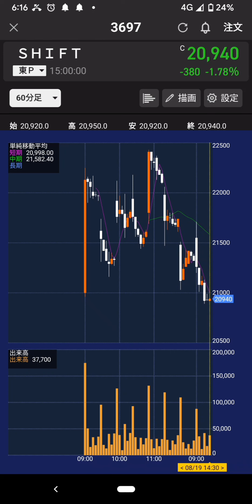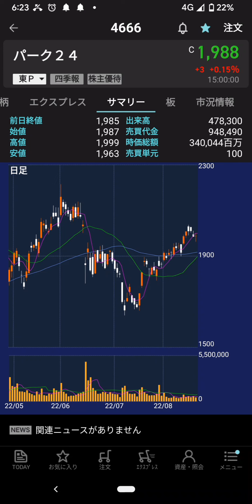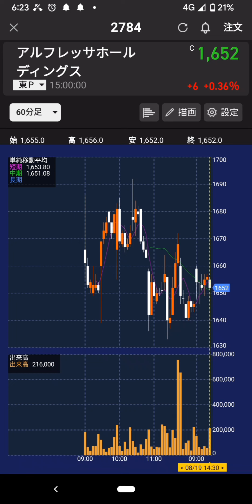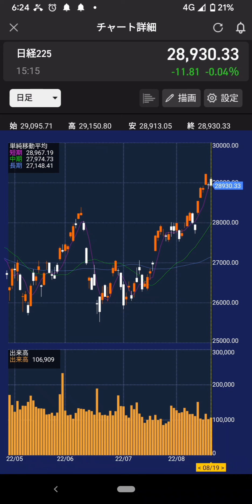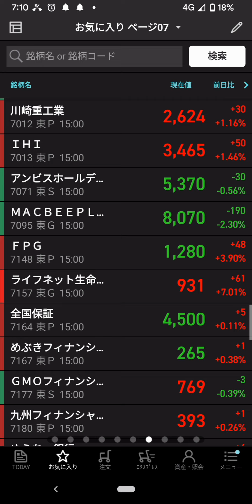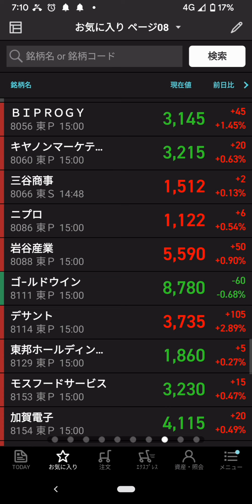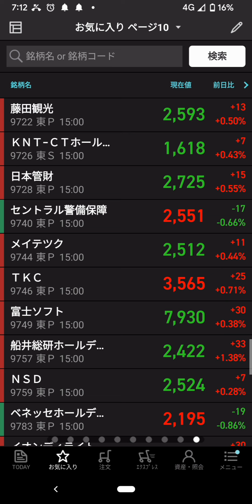2022年8月19日(金)…日経28930円(▲12円)